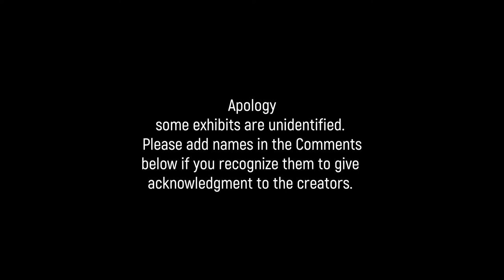Cheltenham Contemporary Furniture Exhibition 2010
A snapshot of some of the best contemporary furniture design in Britain created by bespoke designer makers in 2010. Jeremy Broun documented the very first Cheltenham exhibition in 1990 and has done so up until the closure in 2018. It is hoped this important annual British event will return one day soon under the stewardship of Woodland Heritage. Using homegrown timbers responsibly to become heirloom pieces. for a unique range of woodworking publications.